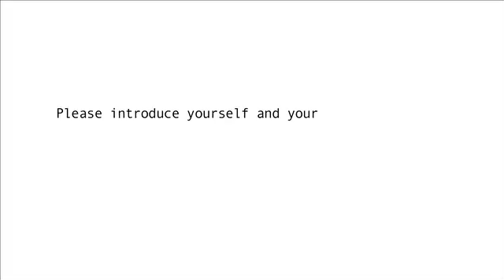1. Alison Surtees: Please introduce yourself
IPOW's Creative Entrepreneurial Programme Living Case Studies: Alison Surtees